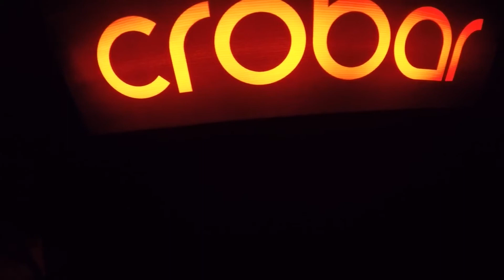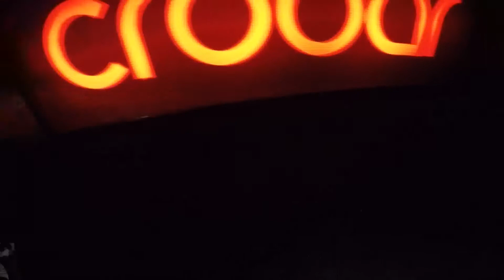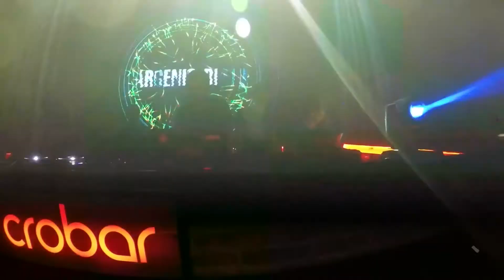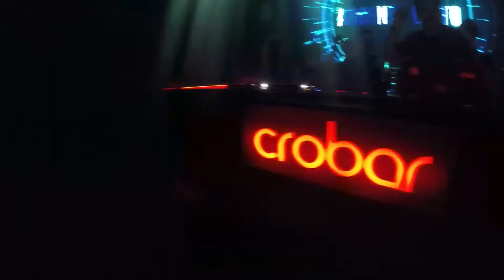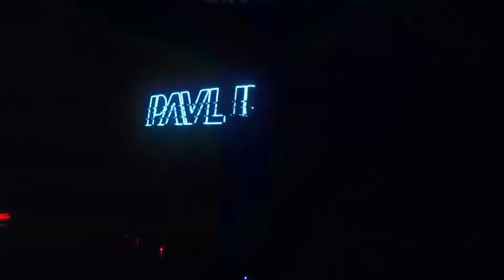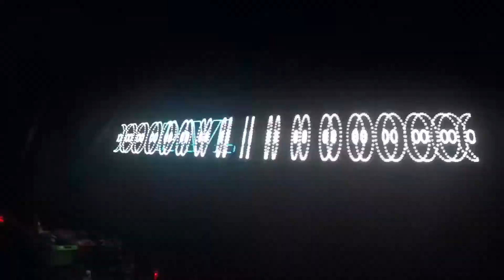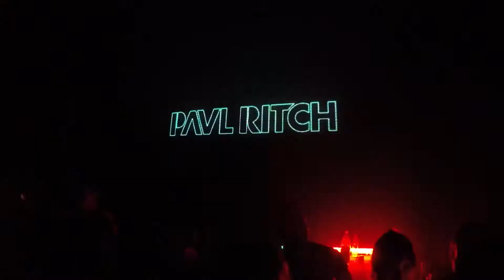PAUL RITCH :: CROBAR :: 23 JUN 2017 :: COBERTURA AQUIFORMOSA.COM.AR